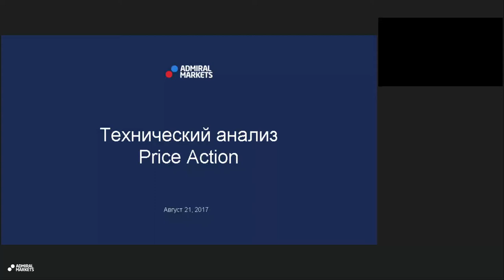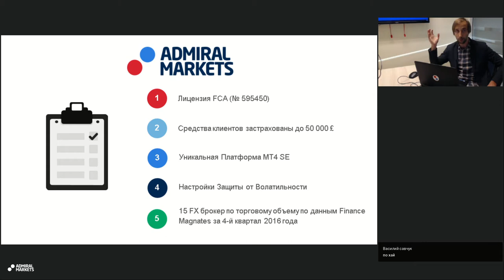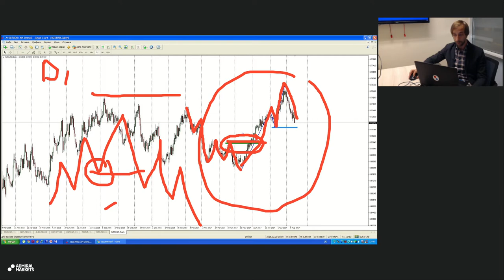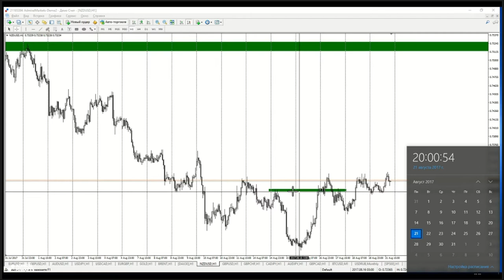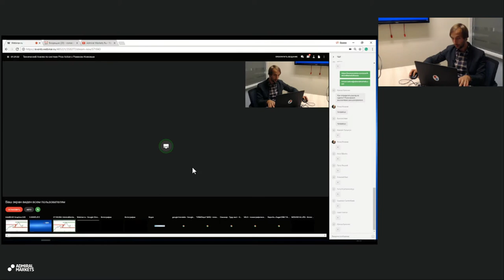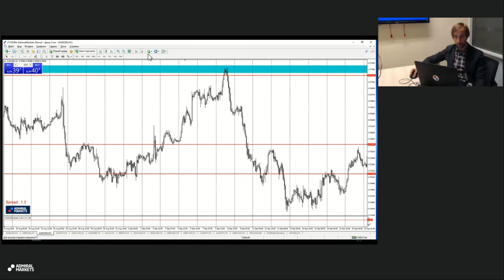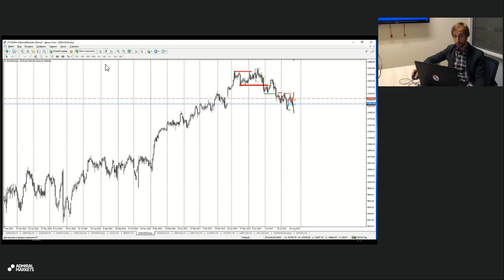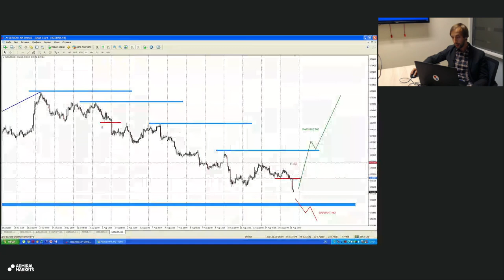Технический Анализ по системе Price Action с Романом Исаковым 21 августа 2017